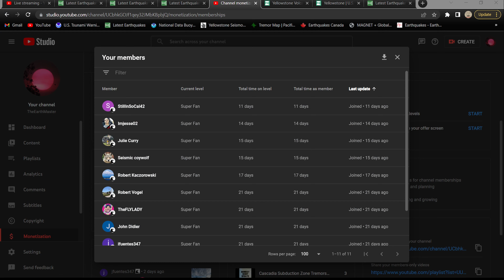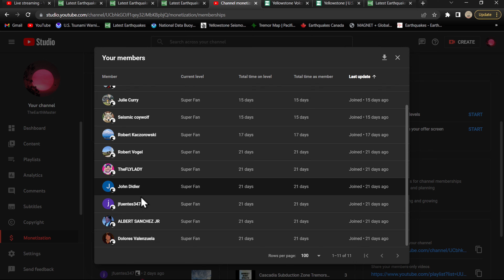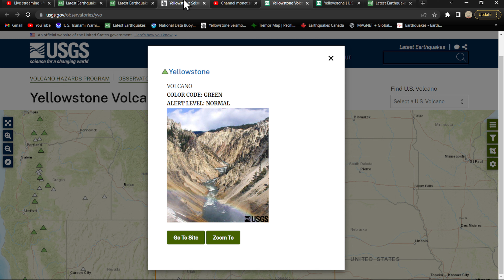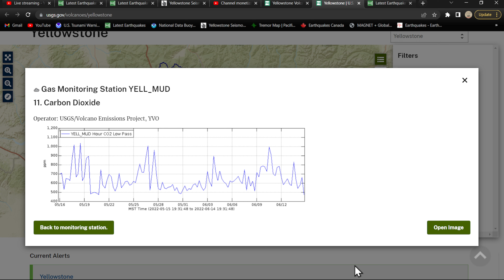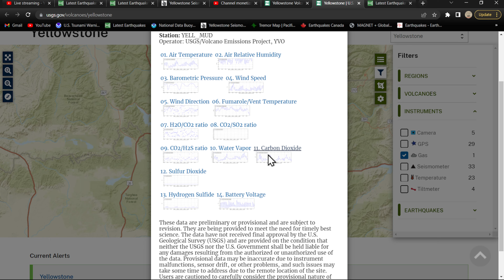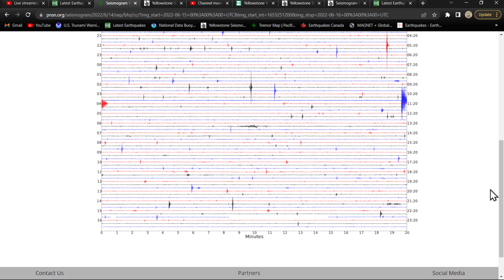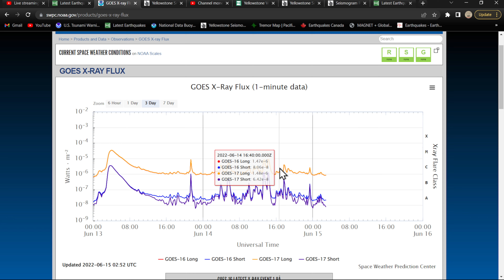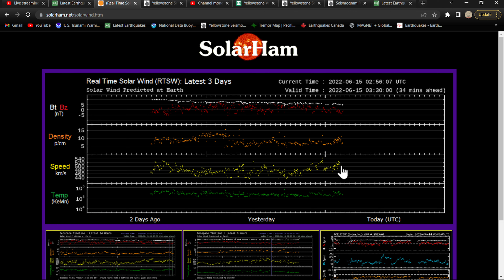Yellowstone is NOT melting roads.Heavy rainfall is to blame! Earthquake update Tuesday night 6/14/22